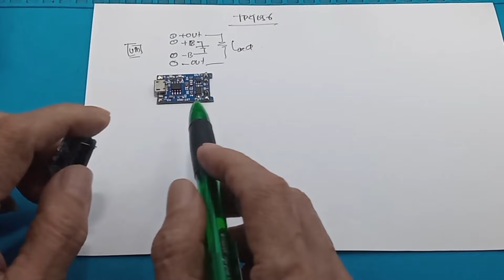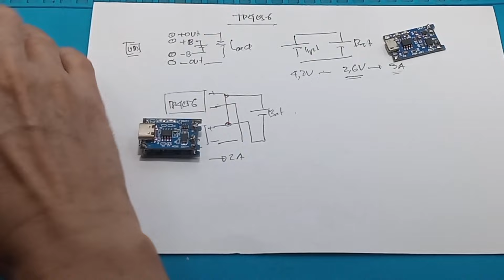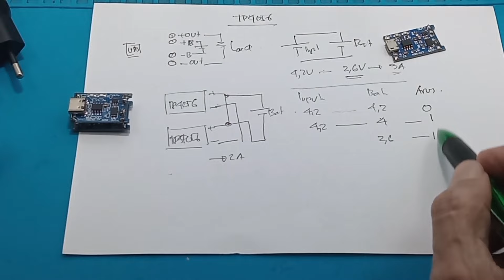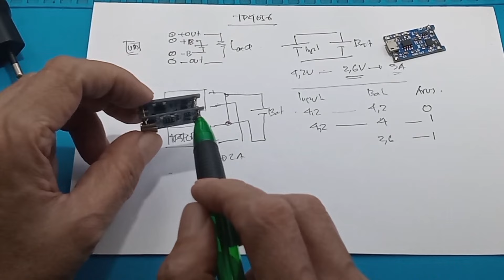Paralel Modul Charger TP4056 2A cara pasang TP4056 Spesifikasi circuit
Cara pasang TP4056 Manual tp4056 skematik 4056 Data sheet 4056 auto cut off circuit tp4056 skematik diagram tp4056 charger perbaiki baterai 18650 cara memperbaiki baterai cas yang rusak cara memperbaiki baterai li- ion

Link Pembelian :
Modul TP4056 terbaik
Cek TP4056 with protection Type-C dengan harga Rp4.500. Dapatkan di Shopee sekarang!

This is a single-cell lithium base battery charger & protection module that comes with USB-C socket :) The charging will be via the USB-C (female) receptor. As USB-C is getting common and popular among electronics devices and also microcontroller modules among maker products, so we decided to carry this charger with USB-C. Grab the USB-C USB cable here. It supports the charging of Lithium base battery includes Li-po and Li-ion battery as the charging and discharging characteristic is similar.

The USB-C connector power input offers direct charging is getting popular nowadays with power banks, some smartphone chargers, and laptop adapter. Not to forget the power adapter for the Raspberry Pi 4 Model B too. With a maximum charging current of 1A, your battery can be charged faster and of course, do make sure the 5V input has sufficient power to provide more than 1A.

It comes with a TP4056 charging IC.
Features:

Single Cell Lithium-based battery charger.
USB-C connector for power input
Based on TP4056 Charging IC
5V input pads for DIY/custom input.
Input Voltage: 5VDC
Charging voltage limit: 4.2VDC
Minimum discharge voltage: 2.5VDC
Maximum discharge current: 3A
The board size: about 2.5 x 1.65 CM
Light indicates: no load the light not bright, red light for recharging, is full of green light.

00:00 Radal 05
00:12 Modul charger litium 18650
00:24 Cara pasang
00:54 Kenapa dibuat TP4056
01:56 Arus charger maksimum
02:20 Kenapa diparalel
02:40 Cara kerja modul diparalel